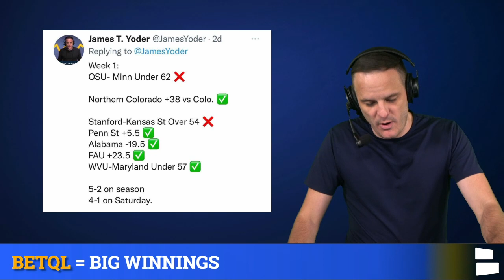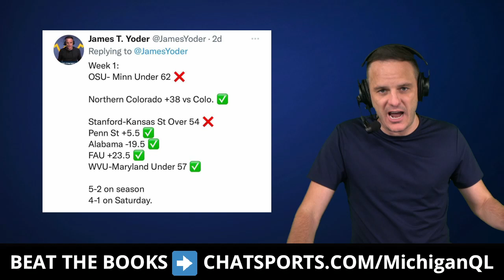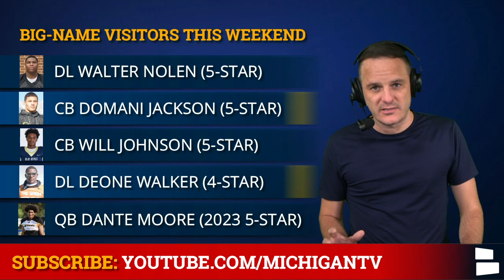Michigan Football Recruiting Mega-Weekend With Domani Jackson & Walter Nolen + Jim Harbaugh News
Michigan Football News & Rumors: Michigan vs. Washington 9/11/2021 8p ET on ABC from Michigan Stadium. We are presented by BetQL! Want to get an advantage over your Sportsbook? Michigan Football Poll Question: James Yoder asks you to Predict the Score of Michigan-Washington in comments. Jim Harbaugh and the Michigan Wolverines are fresh off an impressive win over Western Michigan now prepare for formerly top-20 ranked Washington to come to Ann Arbor - but the game has lost some luster after the Huskies LOST to FCS Montana late on Saturday night. Follow James Yoder on Twitter - DO IT

Michigan Football Poll: Predict - How many passing yards for Cade McNamara vs. Washington?

Michigan Football Report - Today’s YouTube Topics:
- Maize Out at Michigan Stadium on Saturday
- Cade McNamara #1-Rated QB in CFB
- How ‘bout that throw by J.J. McCarthy?
- Michigan Football recruiting news & rumors
- Washington Huskies Football news & rumors
- Mazi Smith, Chris Hinton and the Michigan defensive line have a lot to prove

Make sure to check out the following sportsbook offer from BetMGM to CLAIM a FREE YEAR of BetQL!

Michigan Wolverines (1-0) vs. Washington Huskies (0-1)
Saturday 9/11/21, 8p ET
ABC | Michigan Stadium
Spread: Michigan -6.5 | O/U 49

Michigan Football Recruiting: It’s a massive recruiting weekend for Michigan Football, Harbaugh and staff welcome the following recruits:
2022
WR Cody Hagen  - Official Visit
WR Tyler Morris - Michigan commit
OL Connor Jones - Michigan commit
OL Mark Nabou
OL Josh Conerly - Official Visit
DL Kenneth Grant - Official Visit
CB Domani Jackson - Official Visit
CB Will Johnson - Official Visit  (Michigan commit)
DL Walter Nolen
LB Lander Barton - Official Visit
LB Aaron Alexander - Michigan commit
DB Kody Jones - Michigan commit
DB Myles Pollard - Michigan commit
DL Deone Walker

2023 Visitors
QB Dante Moore
OL Micah Banuelos
WR Semaj Morgan
OL Landen Hatchett
DL Jalen Thompson
DL Andrew Depaepe
LB Tackettt Curtis
TE Preston Zinter
OL Amir Herring
RB Jayden Limar
WR Jalen Brown

2024 Visitors
QB CJ Carr
OL Papa Ahfua
QB Isaiah Marshall

2025 Visitors
OL Warren Nolen

2027 Visitors
ATH Waylon Nolen

Michigan Football recruiting, news, and rumors on the Chat Sports - plus news from Bleacher Report, MGoBlog, MGoBlue.com, Michigan Podcast, ESPN, Fox Sports and Big Ten Network